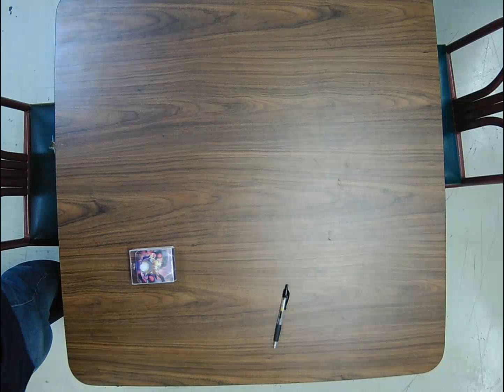Quest Comic Shop Pokemon League Cup 01/21/17 Table 3 Top 4 Cut Round 1 Kyle Warden vs Alex Hill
Quest Comic Shop Pokemon League Cup 01/21/17 Table 3
Top 4 Cut Round 1